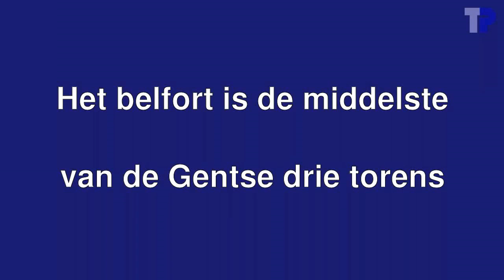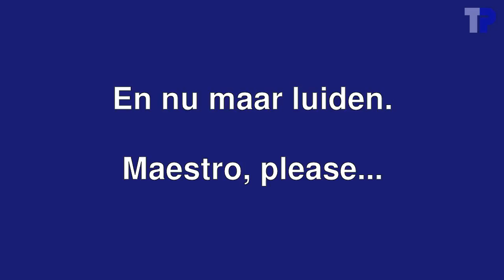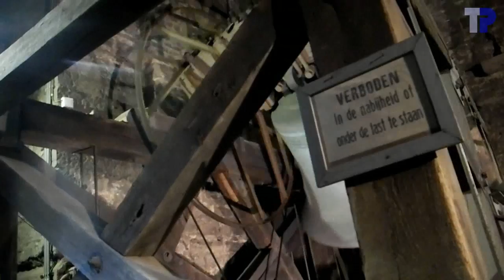Luidende Klokke Roeland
Luiden van Klokke Roeland, de trots van Gent.

De huidige Klokke Roeland, die u hier ziet luiden, heeft twee voorgangers gekend.

Een belfort is een burgerlijke toren, die in eerste instantie gebouwd werd om de stadsrechten te bewaren.  Maar de toren had ook andere functies, zoals het herbergen van de stadsklokken, en als uitkijkpost.  De meeste steden in Vlaanderen hebben zo een belfort.  Soms doet een kerktoren dienst als belfort, maar grote steden zoals Brugge, Kortrijk, Gent hebben een apart belfort.  Ook in Frans-Vlaanderen komen belforten voor.  De Vlaamse en Frans-Vlaamse belforten zijn als geheel erkend als cultureel werelderfgoed van de Unesco.

De eerste steen van het Gentse belfort werd gelegd in 1313, en een jaar later al, in 1314, werd een stormklok voor het belfort gegoten door Jan van Ludeke en Jan van Roosbeke.  Deze klok werd Roeland genoemd, naar de legendarische kanselier Roland uit het leger van Karel de Grote.  Deze stormklok was zo symbolisch voor Gent dat Keizer Karel ze in 1540 confisqueerde om de Gentenaars te straffen.  Slechts na een zware knieval kregen de Gentenaars ze terug.  Het is dan zeer verwonderlijk dat nauwelijks iets meer dan 100 jaar later, in 1659, de klok door de Gentenaars zelf als klokspijs werd afgestaan aan Pieter Hemony om er een nieuwe beiaard mee te gieten.  Met nauwelijks drie slagen was ze verbrijzeld.

De stad Gent was zo tevreden over de beiaard gegoten door Hemony, dat ze prompt, in 1660, nog drie grote luidklokken bestelde, met tonen g0, a0 en b0.  Deze klokken hadden geen naam, maar werden soms de Triomfanten genoemd.  De g0 werd dan de "Grote Triomfante" genoemd.  In de 19de eeuw kwam het romantisme op, en de belangstelling voor de geschiedenis.  Men ging zich weer de oude "Clocke Roeland" uit 1314 herinneren, en de Grote Triomfante ging men gaan beschouwen als de opvolger van Clocke Roeland.  In die mate zelfs dat men ze ook Roeland ging noemen, soms Roeland II om het onderscheid te maken met de oorspronkelijke Clocke Roeland.  De legende van de stormklok Roeland ging zo ver dat er een lied over gecomponeerd werd, het "Boven Gent rijst", en dat de status gekregen heeft van hymne van de stad Gent.  Nu nog is het symbool zo sterk, dat toen de melodieën op de beiaard verstoken werden en het "Boven Gent rijst" in 2011 na vier jaar vervangen werd door een ander lied, er hevig protest was, en in 2013 moest de beiaardier opnieuw "Boven Gent rijst" programmeren op de trommel.

De Grote Triomfante barstte in 1914 toen ze voor het eerst elektrisch geluid werd.  Ze overleefde bij wonder de twee wereldoorlogen en de gepaard gaande opeisingen, maar werd bijna in 1948 gebruikt als klokspijs om een nieuwe klok te gieten.  Pas op het allerlaatste ogenblik schonk een anonieme schenker de nodige fondsen om de historische klok te sparen en een volledig nieuwe klok te kunnen gieten.  Dit zou later een groot geluk betekenen, want in 2003 werd de Grote Triomfante gelast en ze kan nu opnieuw klinken (zie

In 1948 werd een nieuwe stormklok gegoten, door Marcel Michiels jr, ter vervanging van de gebarsten Triomfante.  Deze kreeg weer de naam Roeland.  Hoewel het slechts de tweede klok is met de effectieve naam Roeland, wordt ze soms "Roeland III" genoemd, soms ook wel de "Michielsklok" naar de gieter.  Deze nieuwe Klokke Roeland hangt nog steeds in het belfort, en wordt voor bijzondere gelegenheden geluid.  Daarnaast slaat ze het uur en is verbonden met de Sib-toets van het klavier van de beiaard, evenals met de trommel van het automatisch speelwerk.

g0-49, sol2/fa#2, 6200 kg, 213,3 cm, 1948, Marcel Michiels Jr. (Tournai--Doornik).

frequentieanalyse (enkel de voornaamste frequenties):

freq(Hz)        afwijking (cents)

__95.2__hum______-1
_190.9__priem____+4
_230.0__terts____+26
_283.0__kwint____-14
_381____nom
_492____dec____+43
_569____duodec___-6
_628
_698
_782____dub oct__+45
_881
1021____I-7_______+7
1106
1274____I-8_______+5
1402
1542____I-9______+20
1718
1821____I-10_____+41
2102____I-11_____+59
2386____I-12_____+74
2669____I-13_____+86
2955____I-14_____+97
3242____I-15____+107
3525____I-16____+113
3946
4223

Dank aan Joris Rasemont om ons te begeleiden in het belfort en voor ons de klok te luiden.  Dank aan Artoria voor de toestemming om de klok te luiden.  En dank aan Tania Eeckhout en Doreen Gaublomme van de dienst Historische Huizen van de Stad Gent voor de toestemming om de klok voor ons te laten luiden.

Bron: Jos D'hollander, Van Klok tot Beiaard, Mens en Cultuur Uitgevers, 2003